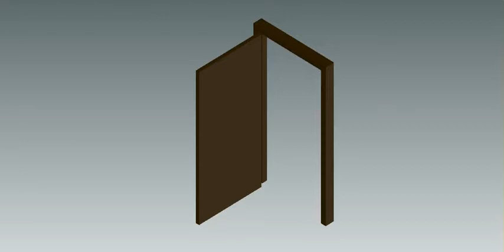Eterna Building Automation - Bio Metric Door Lock.avi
Installation guide for Finger Print Door Lock